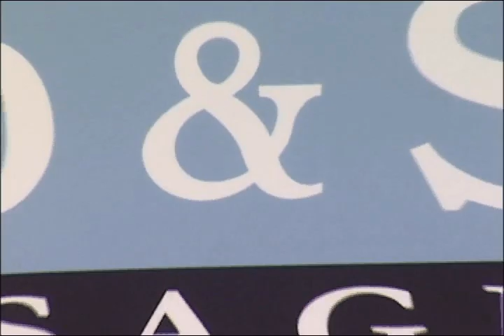Francorp Franchising - Hand and Stone Massage Spa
Learn how Francorp helped Hand and Stone Massage Spa franchise their business.